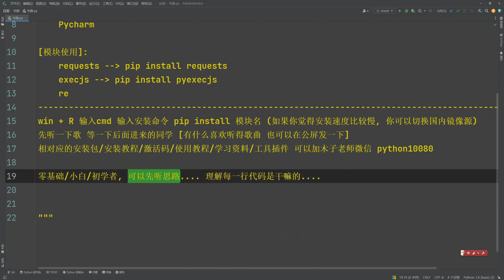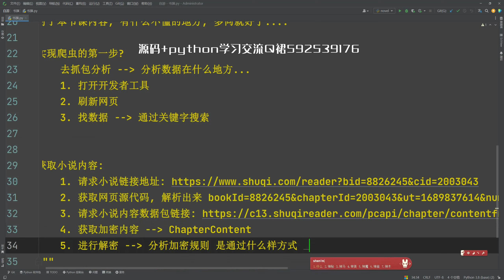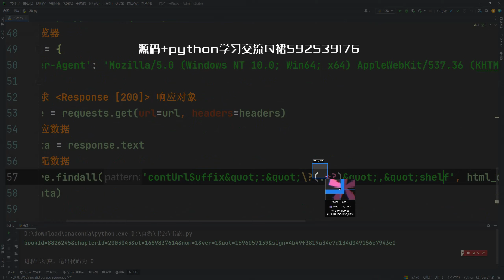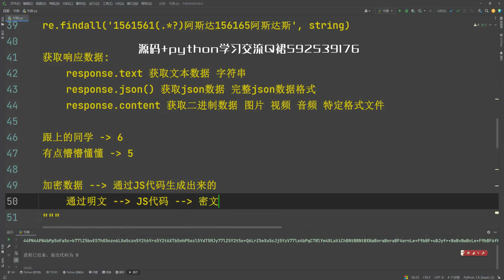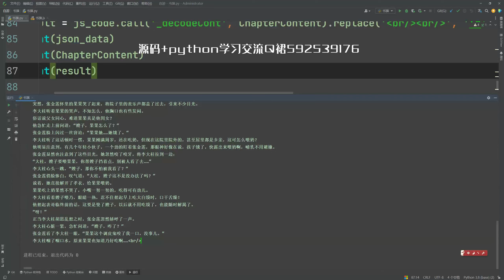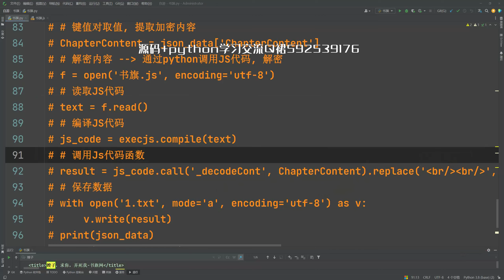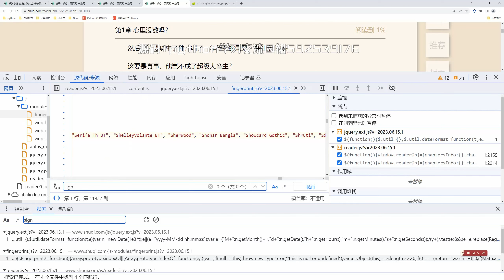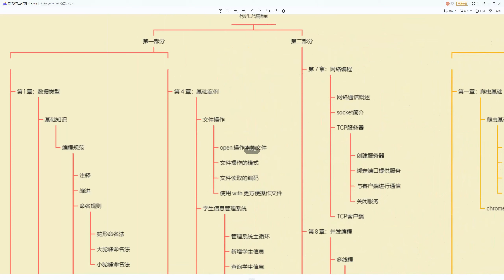【附源码】Python批量下载书旗小说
【Python工具、脚本代码、Python资料获取等】
【直接添加小助手WeChat(vx) ：Pytho8987】
备注【LL】快速通过验证